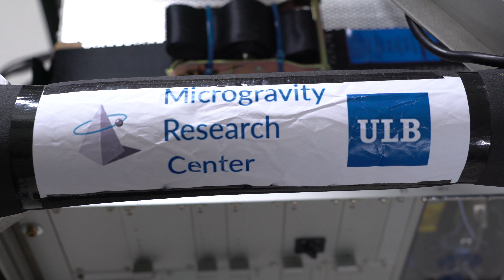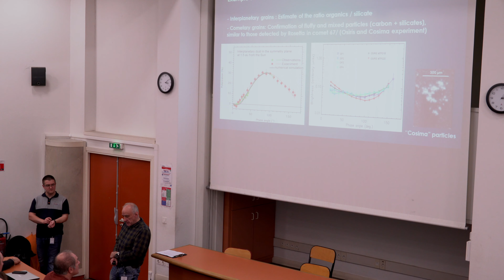Science in Zero G - Series Trailer with Helen Czerski, Ginny Smith and Tim Peake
There is certain science that just can't be done in Earth's gravity and, short of living on the ISS, the only way to conduct these experiments is on a parabolic flight campaign. So in late 2019 we joined the 72nd ESA Parabolic flight campaign to find out how it all works and look into some of the cutting edge science being worked on. From particle physics to 3D printing and psychological studies.

New episodes weekly starting from May 20th exclusively on this channel.

With thanks to the great team at the European Space Agency and Novespace.

Produced and Directed by Trent Burton